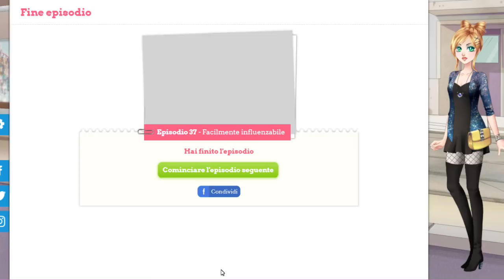Dolce Flirt – Tutti in discoteca – capitolo 37 (parte 6)